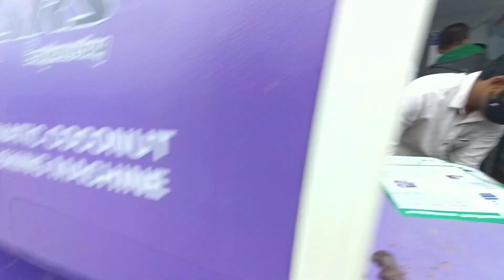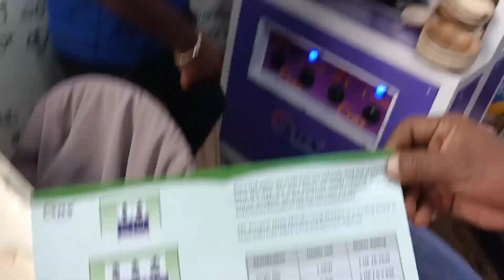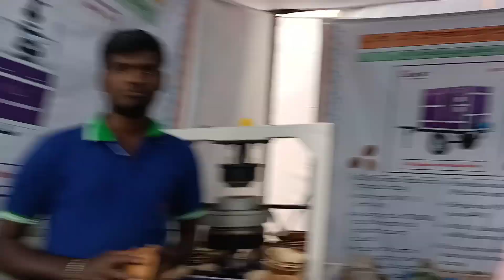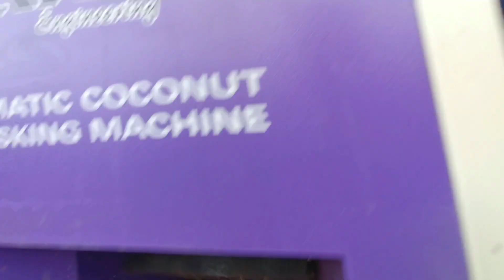ಅಡಿಕೆ ತಟ್ಟೆ ತಯಾರಿಸುವ ಹಾಗೂ ತೆಂಗಿನಕಾಯಿ ಸುಲಿಯುವ ಯಂತ್ರ. ARECANUT PLATE. AGRICULTURAL MACHINERY.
ಅಡಿಕೆ ತಟ್ಟೆ ತಯಾರಿಸುವ ಮತ್ತು ತೆಂಗಿನಕಾಯಿ ಸುಲಿಯುವ ಯಂತ್ರದ ಬಗ್ಗೆ ಮಾಹಿತಿ.

arecanut plate making machine coconut dehusking machine details.